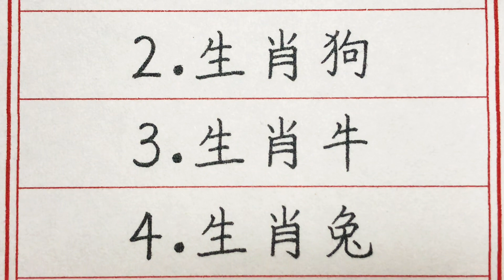老人言：算命先生說，不是大富就是大貴，5大生肖早晚發大財